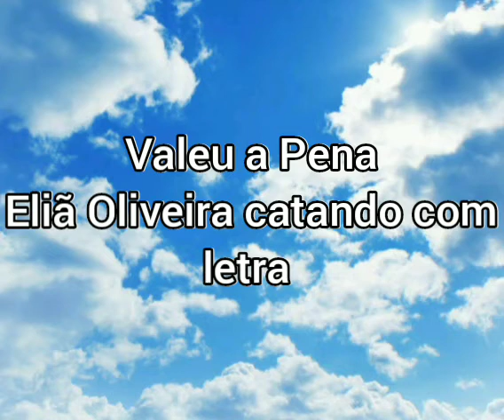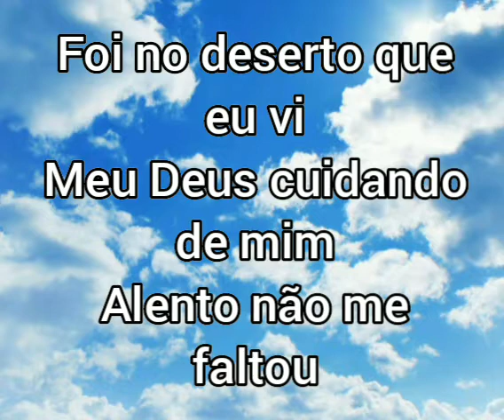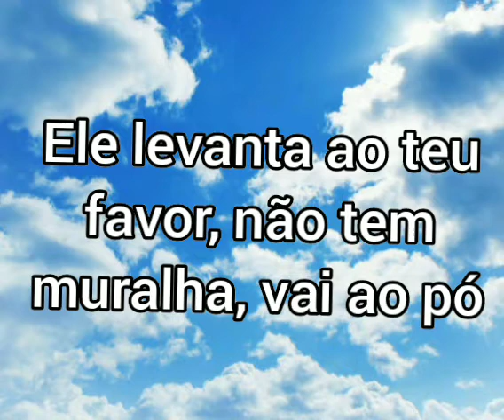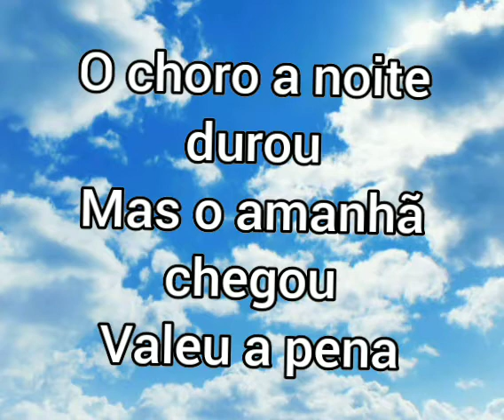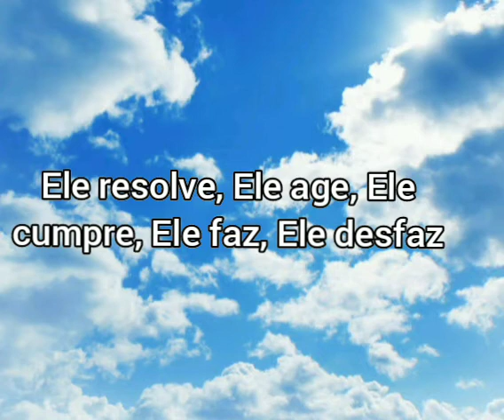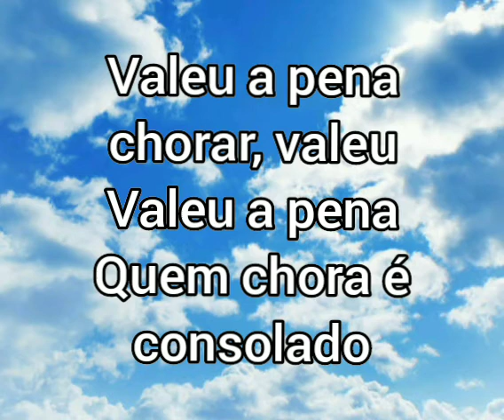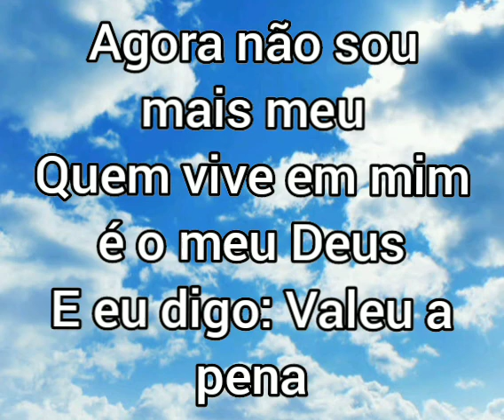Valeu a Pena Eliã Oliveira cantando com letra